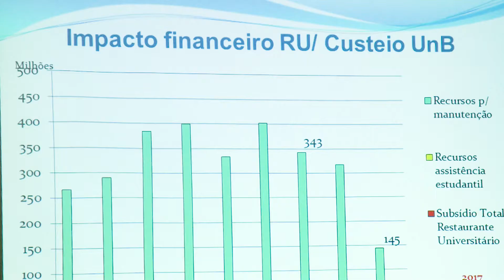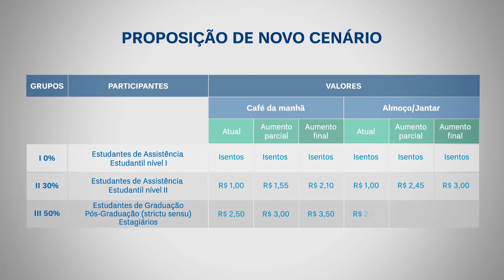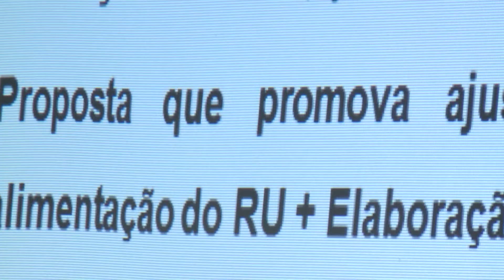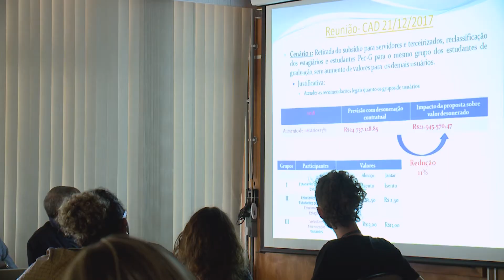Reitoria apresenta novos preços do RU para sindicatos e DCE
Os valores ainda não são definitivos e as propostas serão avaliadas pelo Conselho Administrativo da UnB. Confira!

UnBTV - Janeiro/2018.